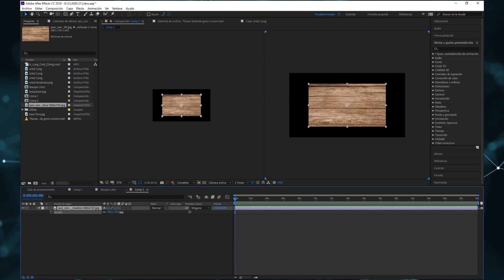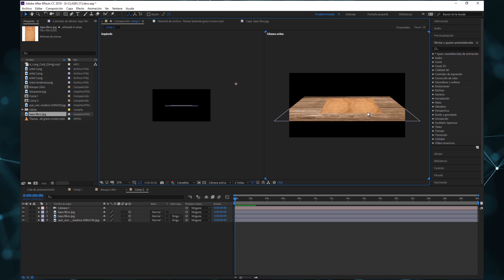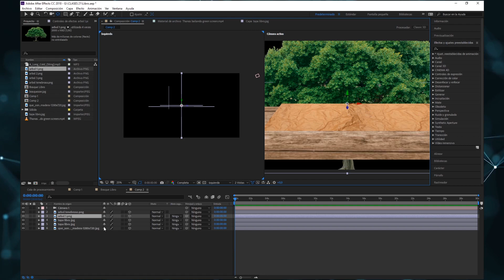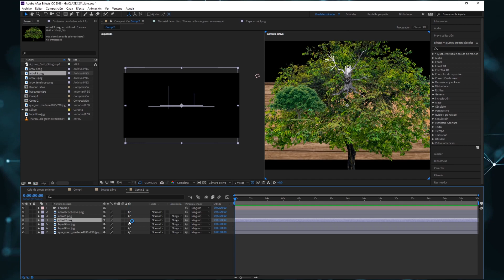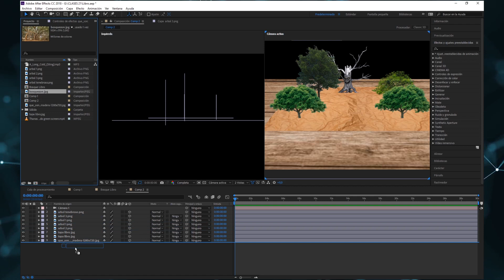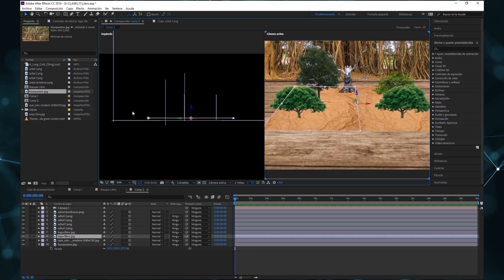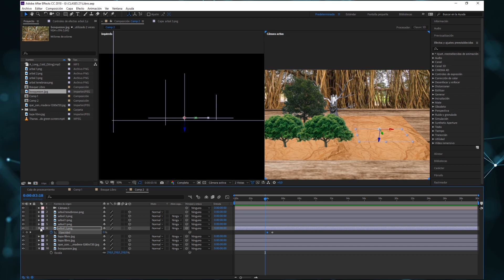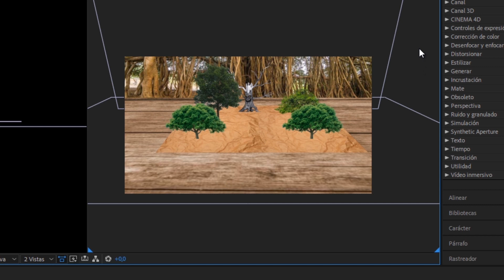PopUp Book (Tutorial After Effects)